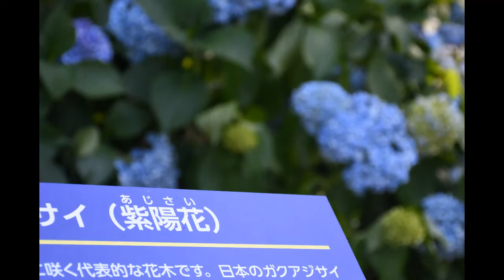東京都府中市市 郷土の森公園 アジサイ（2022年6月29日）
2022年6月29日の、東京都府中市市　郷土の森公園の風景です。

アジサイの名所はすでに見ごろ過ぎを迎えつつある中、
この公園の紫陽花は、
まだところによってきれいに咲いてくれていました。

とは言っても、大部分はすでに見ごろ晩期、
また来年のお楽しみといったところでしょうか。

今年は雨に濡れたあじさいを撮影することができなかったのが心残りですが、
ひとまず、今日が今年の紫陽花の最後の撮影になると思います。